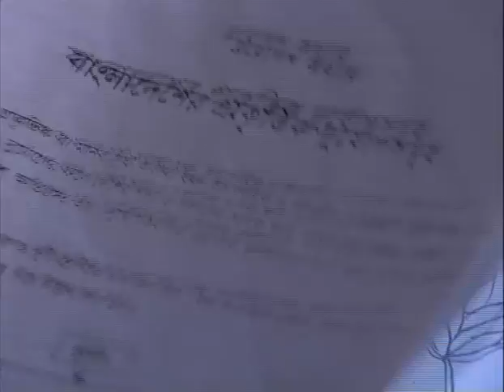Braving Nature Together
This film, produced by the Disaster Management Bureau of Bangladesh shows what measures can be taken at the local level to reduce the risk of disasters and adapt to climate change.